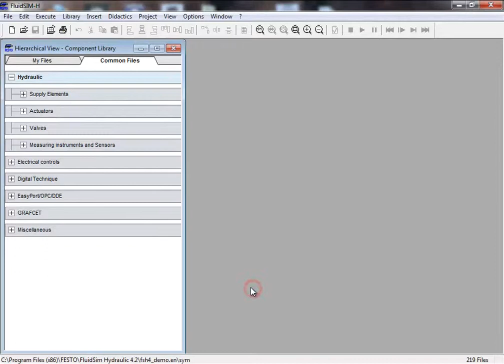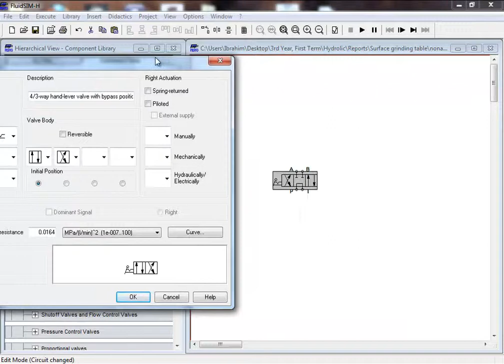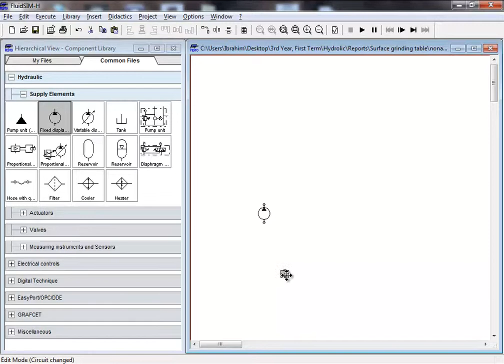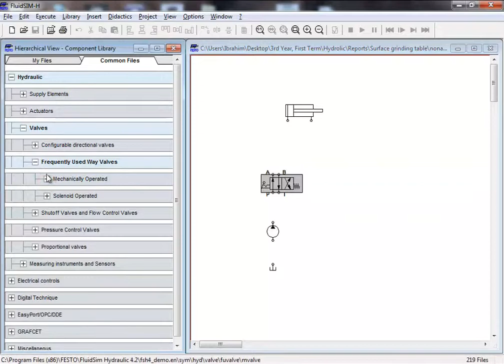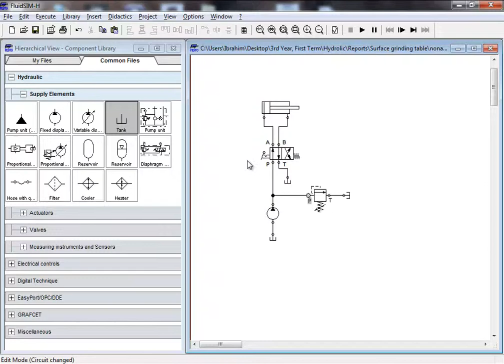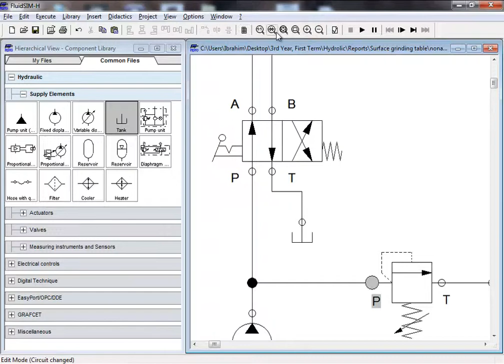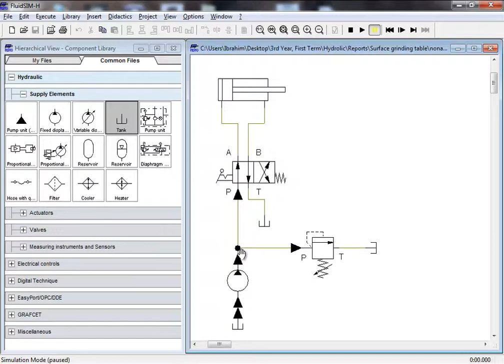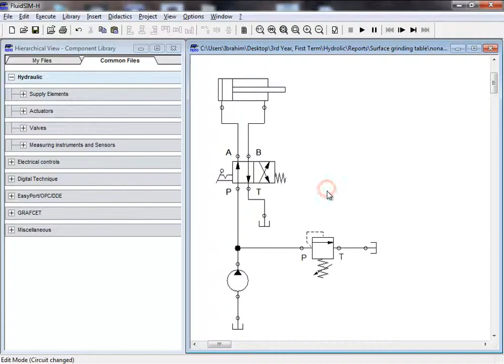FESTO FluidSIM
Simulate a pneumatic, hydraulic, electrical circuits and Systems.